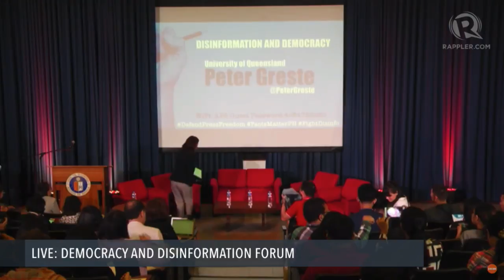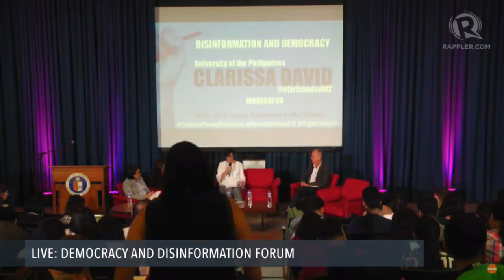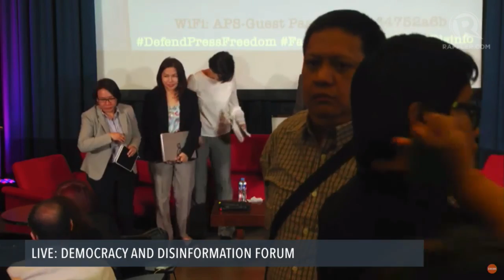Panel Discussion: Disinformation and Democracy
More videos on Rappler Follow Rappler for the latest news in the Philippines and across the globe. Panelists: Jean Encinas Franco, Peter Greste, Cheryll Soriano

Moderator: Clarissa David

Watch Day 1 of the Democracy and Disinformation Forum: How “fake news” and other forms of disinformation threaten our freedoms, and how to fight back